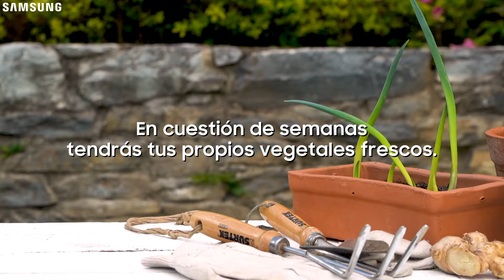Samsung Zero Waste: Resembrar Vegetales con Patricia Carmona